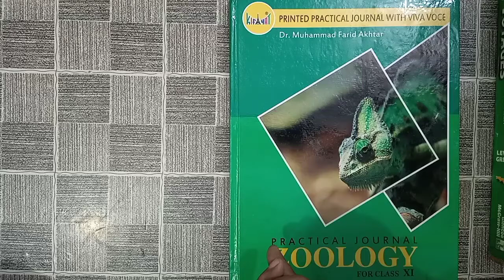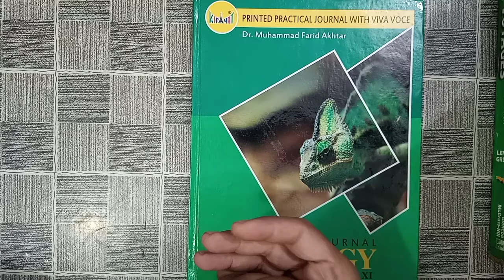Journal Zoology, Farid Akhter, XI science, Karachi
This is Practical Journal of Zoology for class XI pre-medical. This is according to the syllabus of Intermediate Board Karachi (BIEK). This is written by Doctor Muhammad Farid Akhtar and is published by Kifayat Academy.